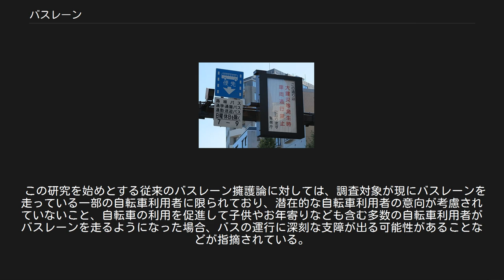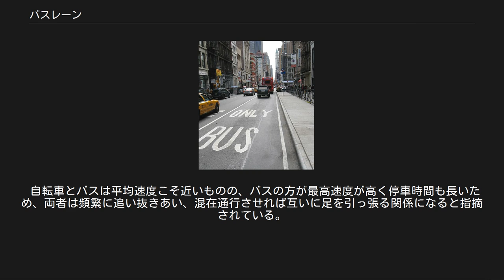バスレーン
ブロードウェイのバスレーン。
"BUS ONLY (バス専用) "と英語で示されている。
 バスレーンは、車両通行帯を有する道路で路線バス等の通行のために設けられた車線を指す。
 車両通行帯がない道路において路線バス等の通行のために車線が設けられる場合は、バスレーンには含まれるがバス専用道路として区別される。
詳細はバス専用道路を参照。
 日本では、バスレーンは道路交通法で定められており（多くはラッシュ時など渋滞が起こりやすい時間帯のみに設定）、「バス専用レーン」と「バス優先レーン」の2種類がある。
また、リバーシブルレーン規制とセットで行っている道路もある。
警察庁資料によると、1997年3月末時点で日本国内にあるバス専用・優先レーンと専用道路は1,486区間で総延長2,233キロメートルにのぼる。
なお、日本の高速道路上は設置されていない（日本国外では高速道路上でも設置されているケースがある〈後述〉）。
 日本のバスレーンは、道路の左側車線に設置するのが一般的だが、名古屋市では道路の中央寄りにバスレーンを設置している路線がある。
左側車線は路肩の駐停車など交通渋滞の影響を受けやすいが、中央レーンはこれらに加えて左折車両の影響も受けず、また方向別信号制御により右折する一般車両と交錯しないように制御されている。
以上から定時性を向上させられる利点がある。
ただし、バスレーンに中央レーンを利用する場合は、道路幅員が25メートル程度以上必要なことから、道幅の狭い道路が多い日本国内ではこの方式は他の地方にはあまり普及していない。
 専用通行帯の標識。
通常は左端の車線に設けられる。
 「車両通行帯#専用通行帯」も参照 名古屋市・基幹バスの中央走行式バス専用レーン。
区間部分は路面の色が塗り分けられている。
 杉並区・荻窪駅前のバス専用右折レーン。
駅ロータリーの一般車進入を制限し、そこへ入る右折車線をバス専用とする事例もある。
 「路線バス」専用の車線である。
基本的には文字通り路線バスに限り通行可能である。
また、路線バス自身も原則としてバス専用レーンだけを通行可である（後述の車線通行の例外に該当する場合を除く）。
 ただし、自転車を含む軽車両、原動機付自転車および小型特殊自動車はこの規制の対象外である。
軽車両や原動機付自転車などは、別途の規制や車線通行の例外がなければ、依然として第1通行帯（最左車線）を通行することとなる。
それら以外の一般の自動車は、バス専用レーン以外の車線を通行しなければならない。
 なお、車線通行の例外に該当する場合には、全ての車両はバス専用レーンとは無関係に、その例外規則に従い通行しなければならない。
 緊急自動車、消防用車両と道路維持作業用自動車は、用務中はバス専用レーン規制の対象外である。
 専用対象となる「路線バス」は、基本的には専用通行帯の道路標識（左掲）および補助標識等によって指定される。
なお、道路標識においてバスのように見える図柄は、法令上は大型乗用自動車を意味するので、バス専用レーンとして規制する場合は必ず補助標識に「路線バス」等と付記される。
補助標識の「路線バス」は文字通り路線バスを意味するので、大型乗用自動車である路線バスがが対象となる。
また、補助標識に「通学・通園バス」や「二輪」、「自二輪」とある場合は、それらの車両も含まれる（補助標識で指定されていない場合には、含まれない）。
 対象自動車は地域によっては運用が異なり、路線バス以外にもタクシー・ハイヤーなどの通行が認められているケース（実車中かそうでないかの判断も地域によって異なる）や、一定人数以上乗車している自動車も通行可能なケースもみられる（補助標識または公安委員会規則による）。
 バス専用レーンが設けられる道路には、終日、バス専用レーンが設けられている道路と、朝夕のラッシュ時など時間帯を限定してバス専用レーンが設定される道路がある。
また、日曜・休日は施行しない場合が多い。
 路線バス等優先通行帯の標識 青梅街道のバス優先レーン標識。
この場所では路線バスと通学・通園バスの他、通勤や送迎に供用するバスも優先レーンを通行できる。
 「車両通行帯#路線バス等優先通行帯」も参照 「路線バス等」が優先通行できる車線である。
バス専用レーンと異なり最初から「路線バス等」と規定され対象が拡大されている（後述）。
なお、バス専用レーンと異なり、「路線バス等」は、バス優先レーンの通行は任意である。
 バス専用レーンと異なり、路線バス等以外の...